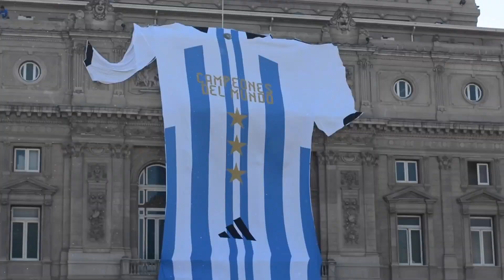Argentina Campeon del Mundo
Argentina Campeon Mundial 2022 Qatar. El festejo en el Obelisco. Messi Campeón